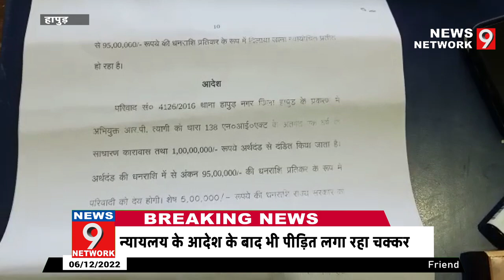||Hapur|| न्यायलय के आदेश के बाद भी रूपयो के लिए पीड़ित लगा रहा चक्कर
हापुड़ से मोनू मसूदी की रिपोर्ट

न्यायलय के आदेश के बाद भी रूपयो के लिए पीढ़ित लगा रहा चक्कर

हापुड। सिटी कोतवाली क्षेत्र के नई आबादी निवासी अमजद सैफी ने गाज़ियाबाद के आरपी त्यागी ओर पवन त्यागी व्यापारी के साथ व्यापार किया था। अमजद ने आरोप लगाते हुए बताया कि उक्त व्यापारी ने उसके साथ धोखा धडी कर करीब 1 करोड़ रुपए की बेईमानी कर ली। जिसके बाद हापुड निवासी अमजद ने न्यायलय की शरण ली। जिसके बाद माननीय न्यायलय ने अमजद के हक में फैसला सुनाते हुए, गाजियाबाद निवासी व्यापारी को अमजद के एक करोड़ रुपए वापस करने के आदेश दिए।अमजद ने बताया कि कोर्ट के आदेश के बाद भी अभी तक उक्त व्यापारी ने अभी केवल 25 लाख रुपए ही लौटाए है। अभी भी वह अपने बाकी  75 लाख रुपए के लिए चक्कर लगाने को मजबूर हैं। अमजद ने बताया कि जब भी वह अपने रुपए वापस मांगते हैं तो उन्हें जान से मारने की धमकी दी जाती है। पीड़ित अमजद अधिकारियों के चक्कर लगाने को मजबूर हैं।लेकिन आरोपी उसे पैसे देने को राजी नही हैं।पीड़ित ने आरोपियों पर माननीय न्ययालय के आदेशों की अवहेलना का भी आरोप लगते हुए मजबूरन आरोपियों के यहां धरना देनी की बात भी कही है।

आवश्यक सूचना -